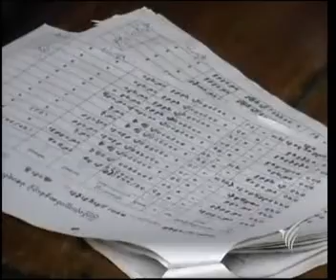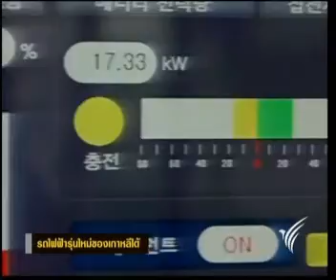9MAR10 THAILAND's NEWS 7of9; PART7